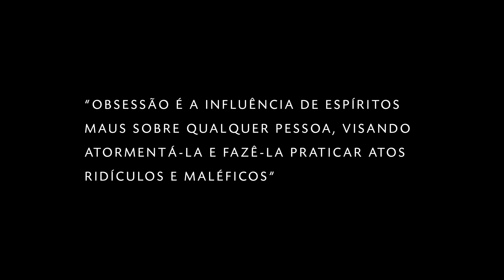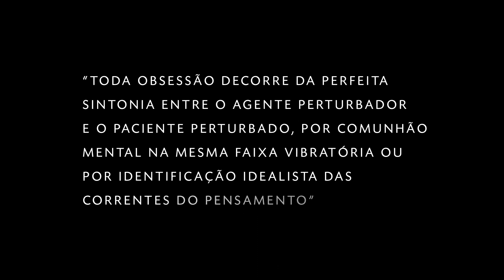Programa Transição 188 - Obsessão